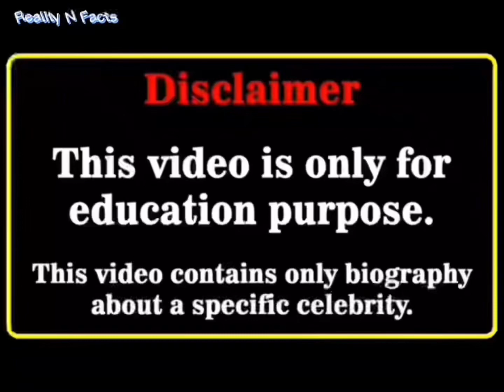Zayn Malik Vs Cameron Dallas Real Age Lifestyle ⭐️